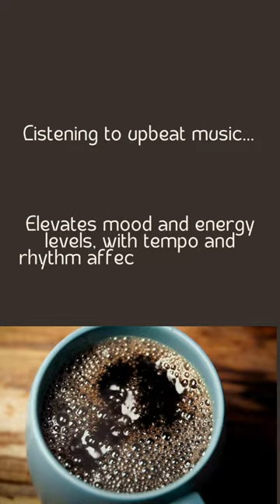Music's Effect on Emotions and Energy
brain,nostalgia,memories,the science of music and the brain,sense of smell and memory,the effect of music on our brain and intelligence,music nostalgia and memory,music and the brain connection,brain effects of listening to music,emotions,music and nostalgia,brain and music animated,emotion,the power of music on the brain,mortimer b. zuckerman mind brain behavior institute,science of sound,presidential scholars in society and neuroscience,music nostalgia